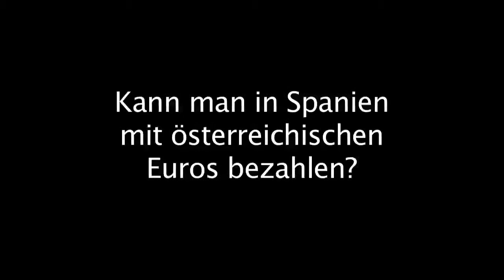Minisalzburg: Scherzfrage - 04.07.2013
Tag 7 in der Ministadt (Minisalzburg)

Videojournalisten

Michael 10 Jahre
Tristan 10 Jahre
Boris 10 Jahre